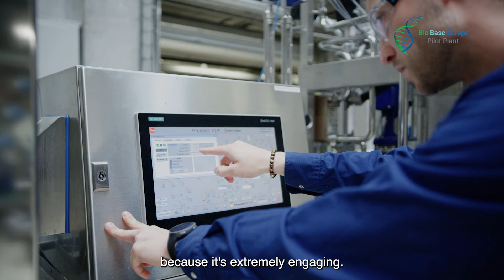MIGUEL Process Engineer (EN Subtitles)